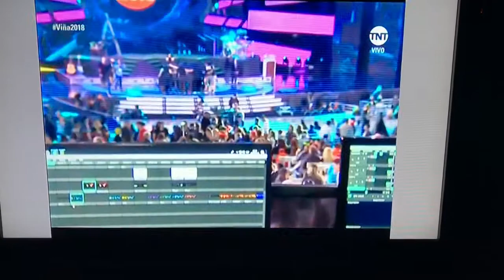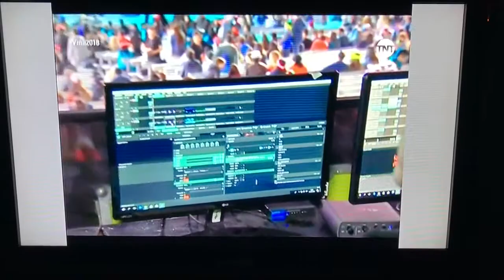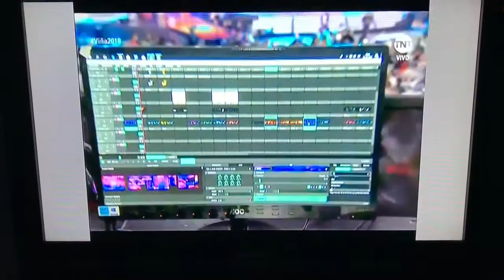Madis TNT Festival de Viña 2018